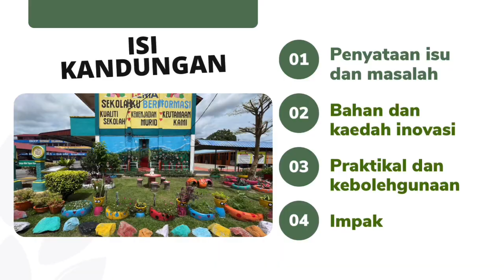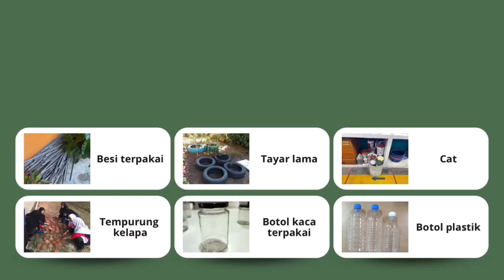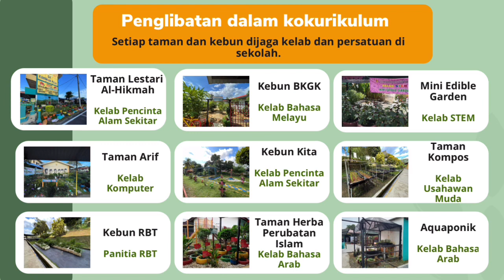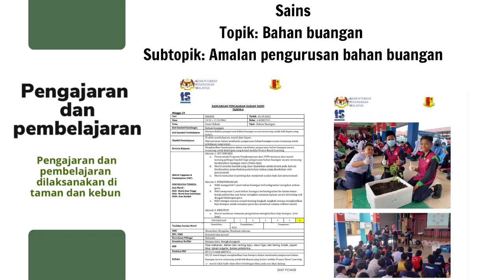LAMAN BOTANI SKKP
LAMAN BOTANI SK KANGKAR PULAI

Video dihasilkan untuk pertandingan JOHOR SDGs IKON GURU 2022

Ahli kumpulan:
Cikgu Nur Azhani
Cikgu Najmuddin
Cikgu Siti Fatimah Misran
Cikgu Siti Fatimah Mustafa

Suara latar : Cikgu Saidah